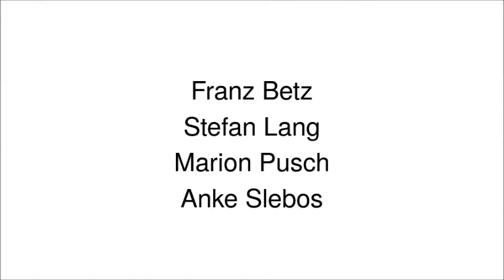Collaborative Painting I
HELLO WORLD
exchange exhibition 2014

Hannover - San Francisco
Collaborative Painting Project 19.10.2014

participating artists:

Franz Betz
Stefan Lang
Marion Pusch
Anke Slebos